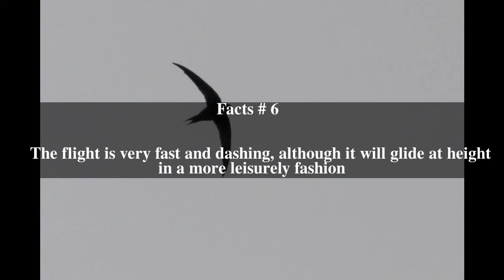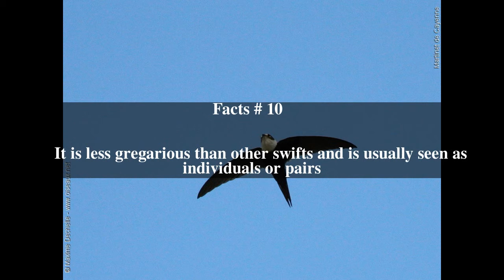Lesser swallow-tailed swift Top # 11 Facts